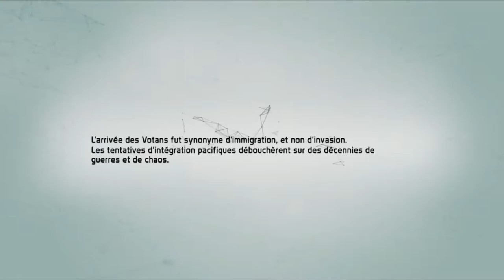Defiance 2050 FR // Part 1